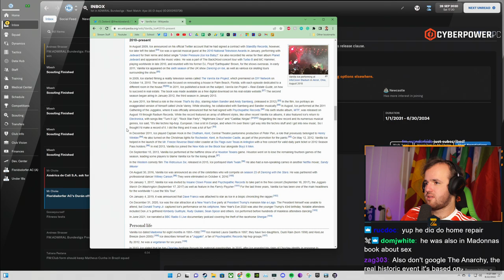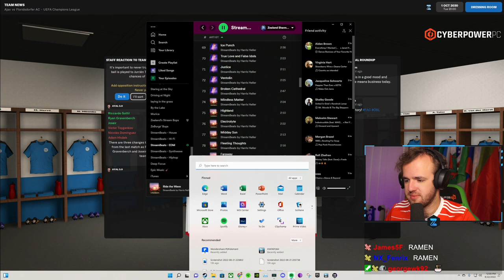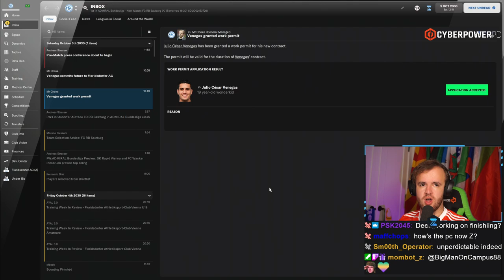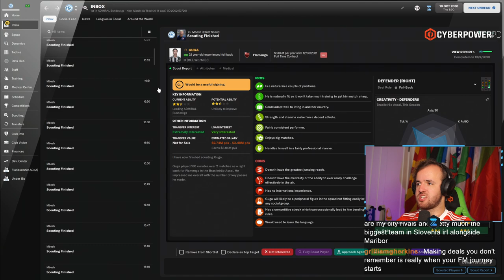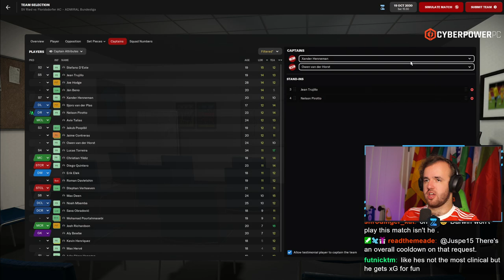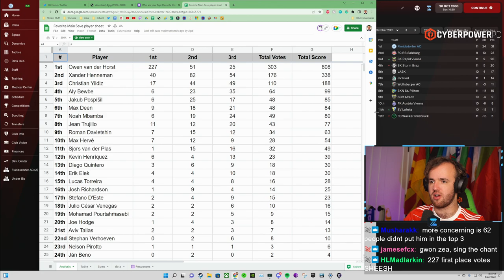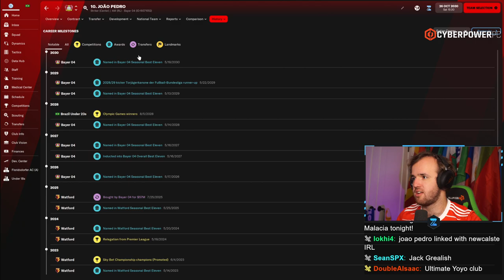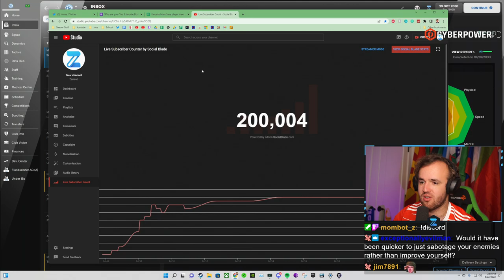UCL Day With Bayern (Full Stream)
Streamed Monday, August 22nd, 2022 -- The Champions League group is underway and after some crazy moments early on it’s time for the main attraction. We play Bayern. The team we so unceremoniously knocked out of the Champions League two seasons ago as our greatest Football Manager achievement in FM22. They will be out for revenge and we need a result. The table is set for a thriller.

Love u,
FM Senpai